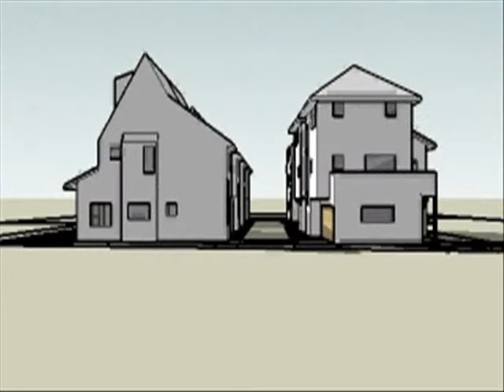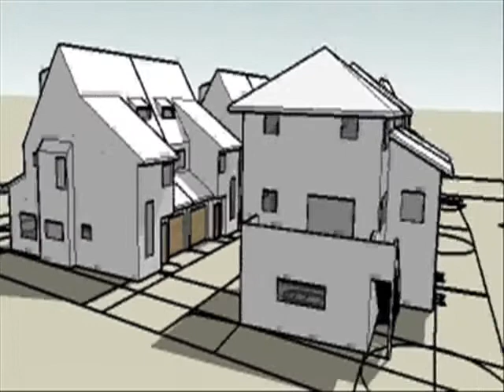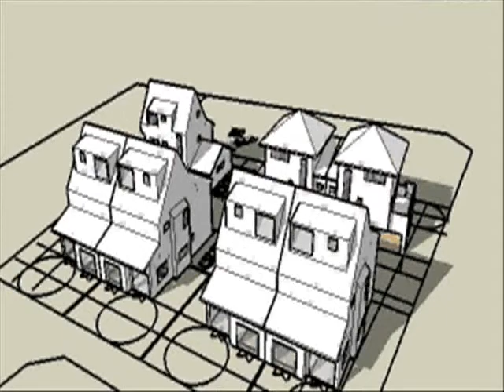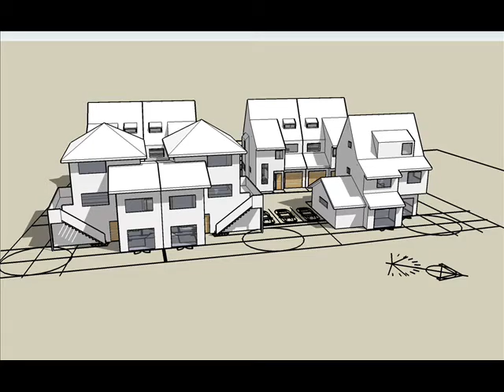72Hobsonville Road Waitakere Auckland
concept design